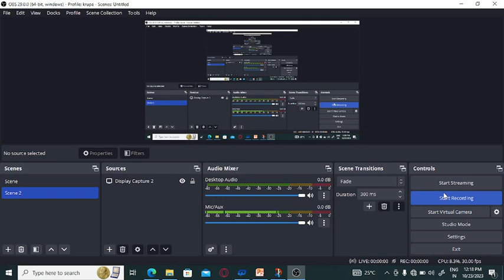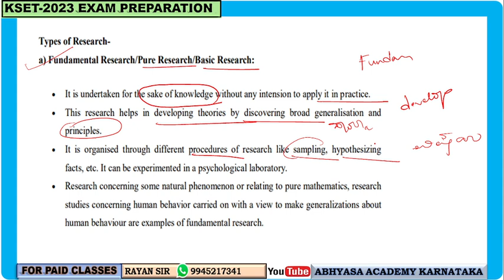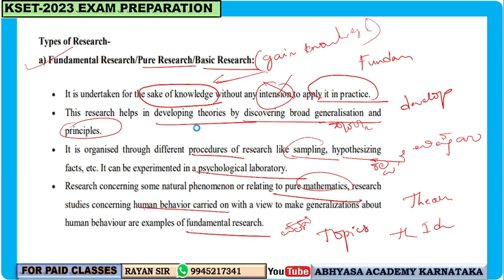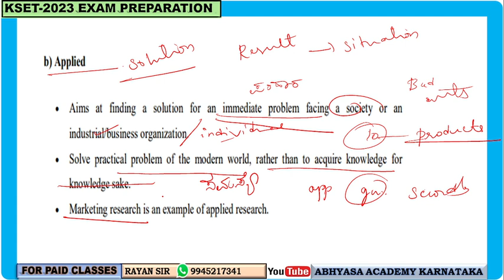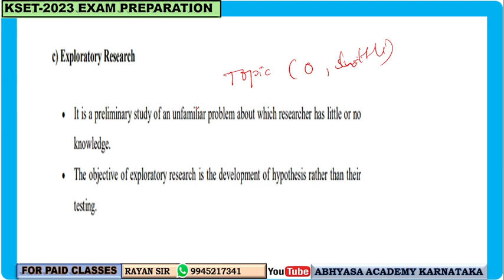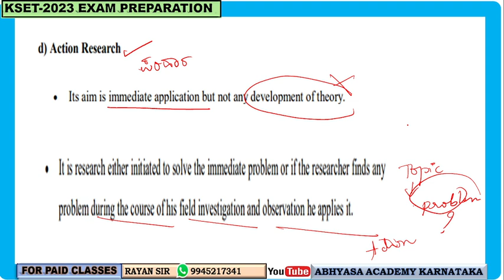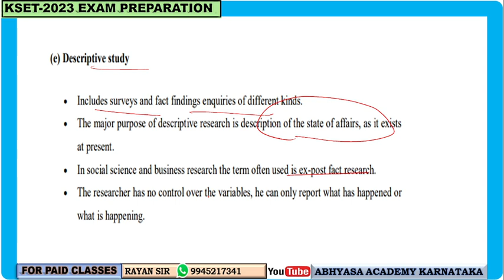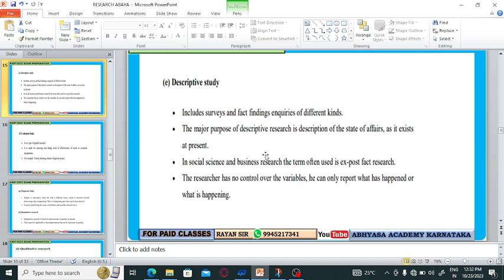KSET-2023 GENERAL PAPER | RESEARCH APTITUDE | TYPES OF RESEARCH | CLASS-02